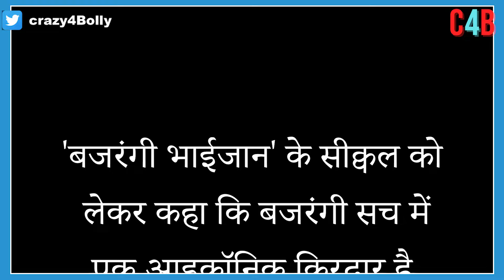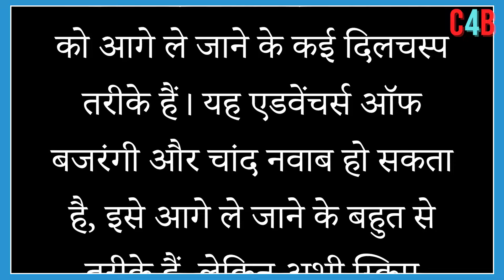Bajarangi Bhaijaan 2: Salman Khan's blockbuster sequel to be made?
Kabir Khan Give Hint on Bhaijaan Bhaijaan Sequel !